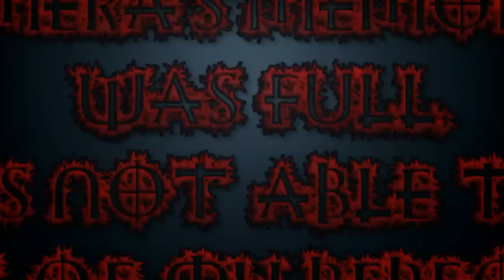Auzzy Blood LIVE // Raenna's HALLOWEEN HORROR BASH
A LIVE Performance from Raenna's Halloween Horror Birthday Bash, Plenty of spine tickling THRILLS and enough Dangerously Disturbing Freak Stunts to make you Cringe!!!

STAY BRUTAL KIDDIE'S!